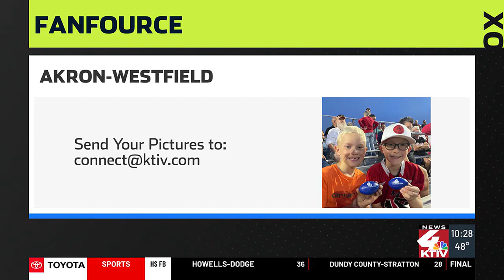SportsFource Extra Quarterfinals Part 2